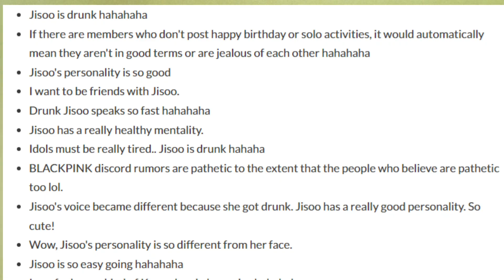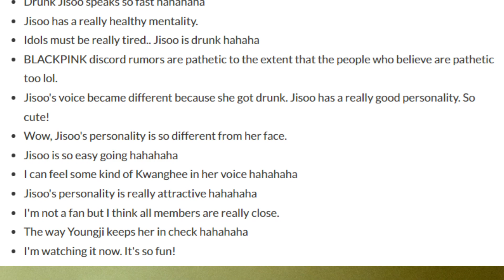Jisoo Responds to Solo Stans, Akgae/Haters and Jenlisa spotted at Tokyo Japan Together.